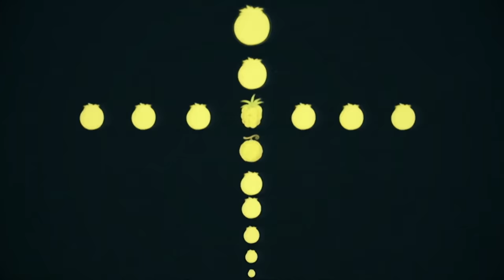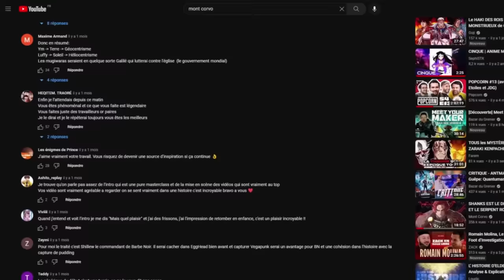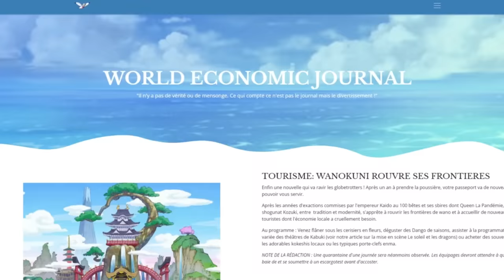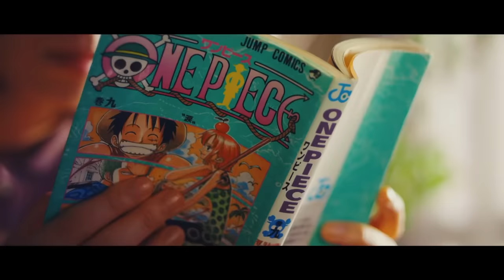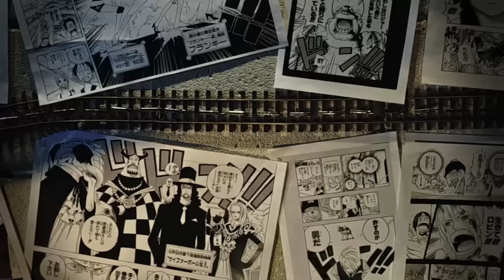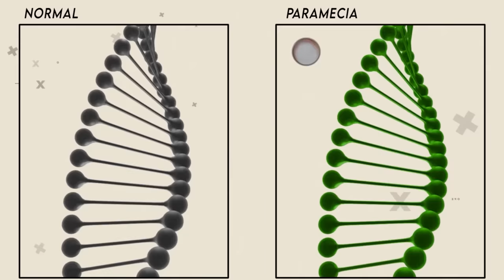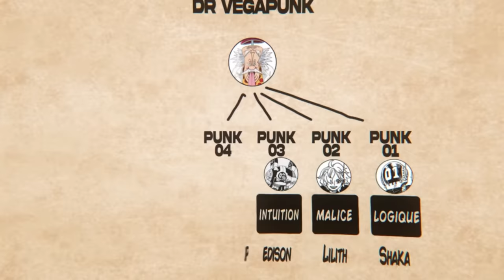LES PLUS PUISSANTS UTILISATEURS DE FRUIT DU DÉMON DE ONE PIECE !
Maitres incontestés de leurs arts respectifs, voici les 20 plus redoutables utilisateurs de fruits du démons dans One Piece. Paramecia, Zoan et Logia, faisons honneur non pas aux pouvoirs mais à ceux capables de les manipuler jusqu'à leur paroxysme. Amiral de la marine, empereur et simples pirates... Luffy, Akainu, Law ou encore Barbe Noire, qui est le plus doué d'entre eux ?

FAQ/Questions récurrentes :

*Vous êtes quoi ? : Deux frères jumeaux
*Vous avez le brevet ? : On a 26 ans
*Vous connaissez ONE PIECE ? : Depuis nos 10 ans, soit 16 ans.